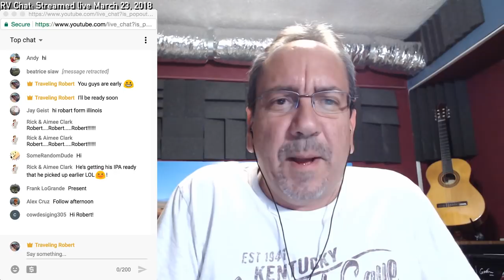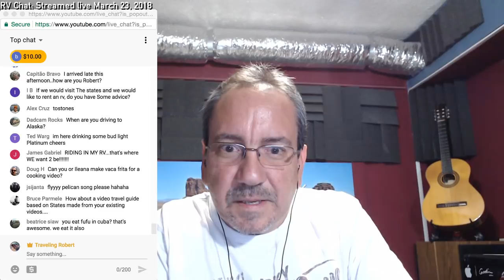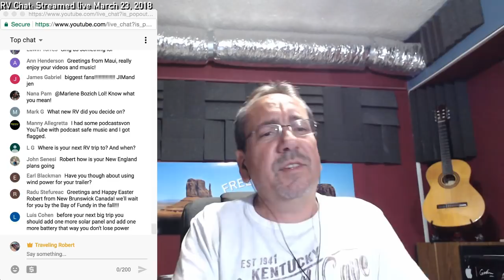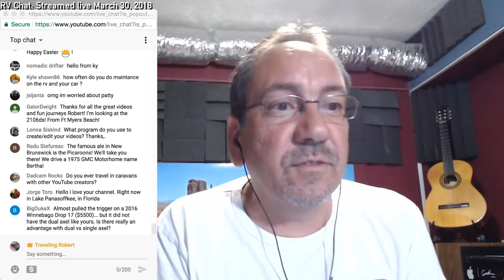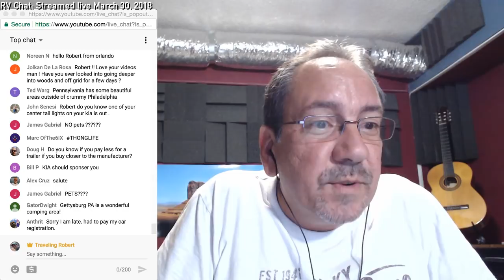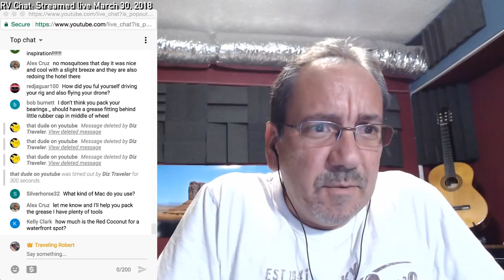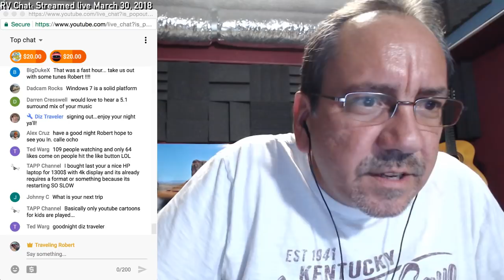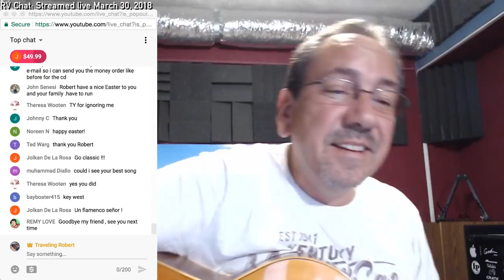🔴 RV Chat Q&A: New CD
We travel aboard a 2015 Winnebago Micro Minnie 1706FB travel trailer.

Find The Perfect RV Rental, or earn Money Sharing Your RV

If you find value in what I do you can become a producer by going